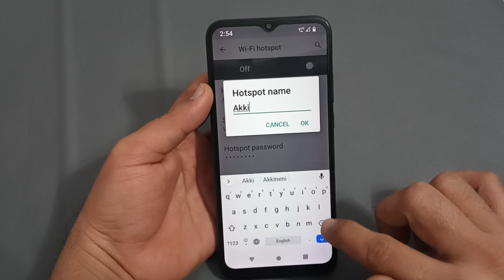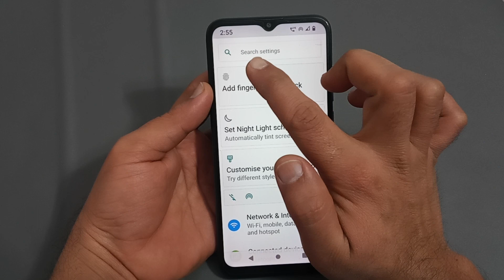how to change hotspot name in Lava z53, Lava z53 mein hotspot name change kare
change wifi hotspot bands | hotspot connect kaise karen | samsung hotspot band change | change hotspot settings on samsung galaxy a51 (sm-a515u) | hotspot ka password kaise pata lagta hai | lava mobile me hotspot connect kaise kare | hotspot ka password kaise jante hain | hotspot show nahi kar raha hai | whatsapp install nahi ho raha hai to kya karna chahie | hotspot kam nahi kar raha hai to kya karen | kaise karte hai | hotspot ka password kaise dekhte hain